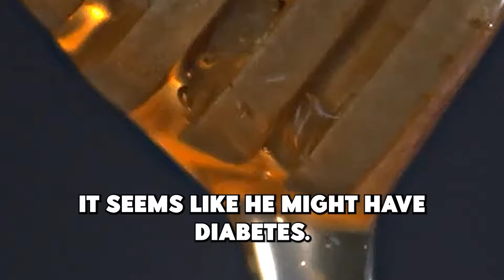Joe Rogan Tries Mad Honey | Best Podcast Moments Clips| MM